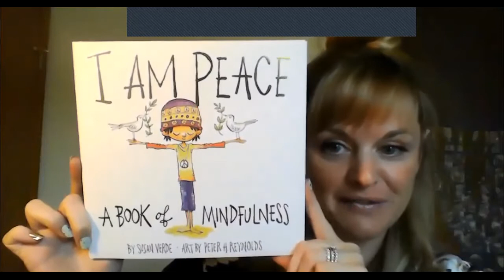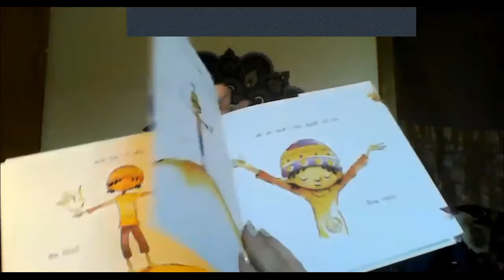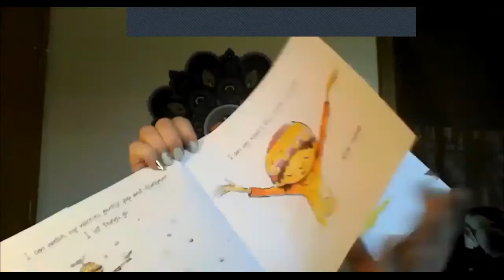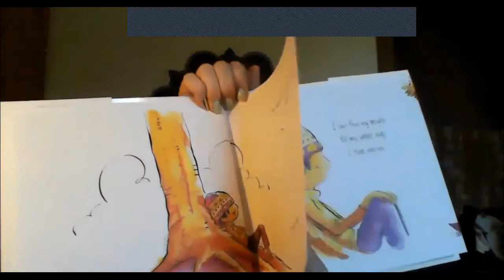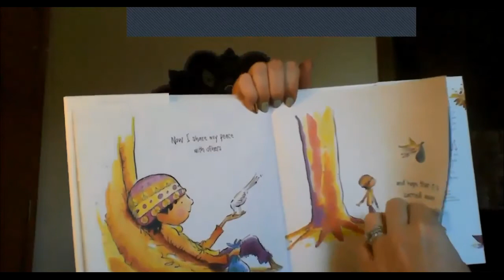I Am Peace Extended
Join Miss Brooke, Miss Amaya and special guest-Miss Teryn, for a read aloud of the book, I Am Peace! A meditation, prayer song and activity are included.